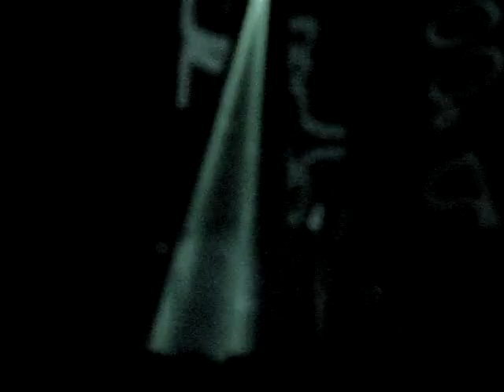The Jesus and Mary Chain, 'Inside Me' @ Troxy, London, 19.11.14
The first night of The Jesus and Mary Chain's 'Psychocandy' shows was held at the beautiful art deco Troxy. I thought it was a perfect venue for this performance. I couldn't choose what to record as I was either dancing or getting shoved. So I recorded this song and it's probably appropriate that my camera focuses in and out with all the strobe and flashing lights and hands in the air. It suits the band quite well, doesn't it?